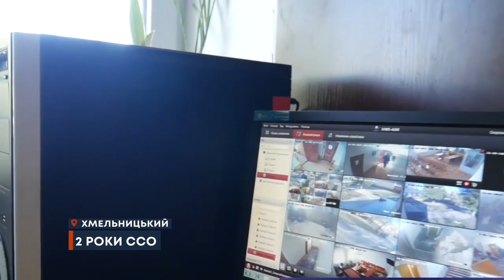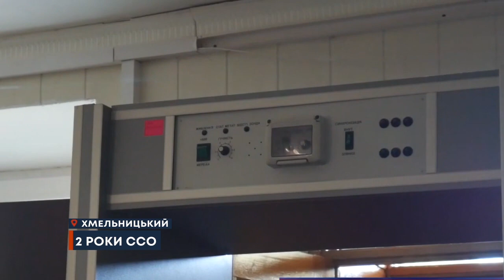ТВ7+. 2 РОКИ ССО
730 діб на варті правосуддя. У жовтні теруправління служби судової охорони Хмельниччини відзначає 2 річницю створення. Хоч термін незначний проте  за цією цифрою  -і  резонансні засідання, і сотні заборонених предметів, які не потрапили до стін суду. Що ж далі? Ми запитали в охоронців Феміди.